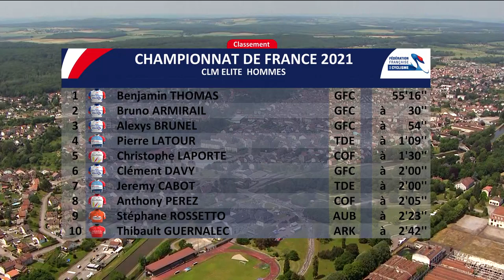Championnats de France CLM Hommes - Epinal 2021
Résumé en images des Championnats de France CLM Hommes 2021.